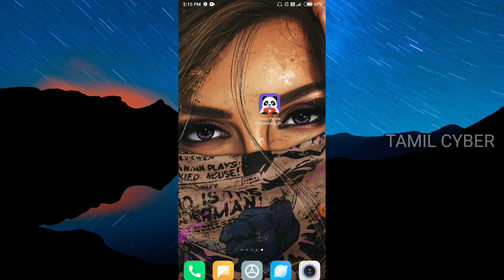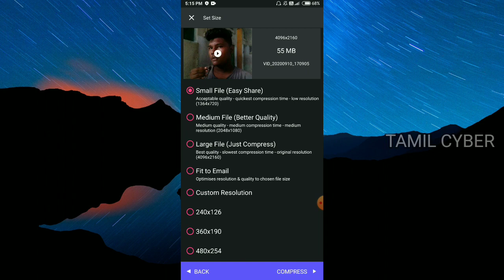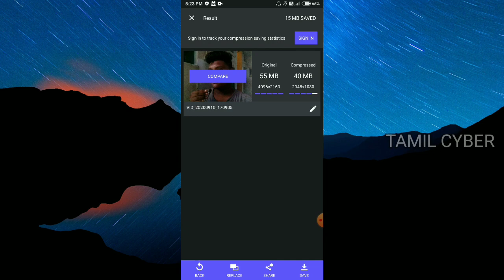How to Compress Video File Size in Tamil |🔥How To Compress Video Size Without Loss Video Quality I